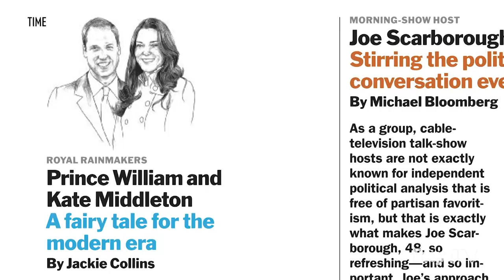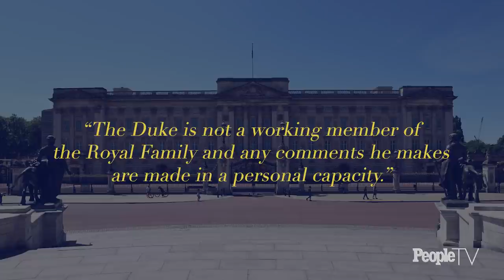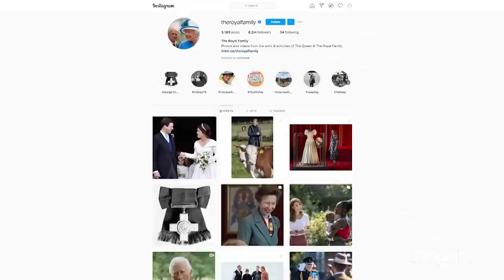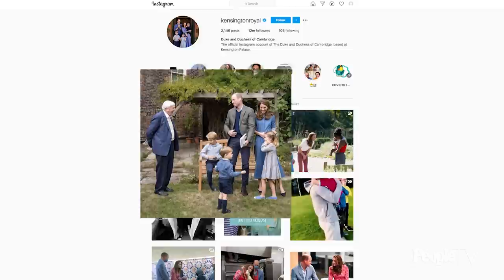Inside Harry & Meghan’s Santa Barbara Home + New Cambridge Kids Photos | PeopleTV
A weekly studio series recapping the week’s biggest Royal Family news, fashion, and fandom.

ACT 1:  00:00 – 17:17
TOPIC:  Royal News, Interview with Erin Hill
GUESTS:  Erin Hill (via Zoom) (People Senior News Editor)

ACT 2:  17:17 – 21:42
TOPIC:  Interview with Erin Hill

ACT 3:  21:42 – 24:00
TOPIC:  Social Media Minute
GUESTS:  N/A